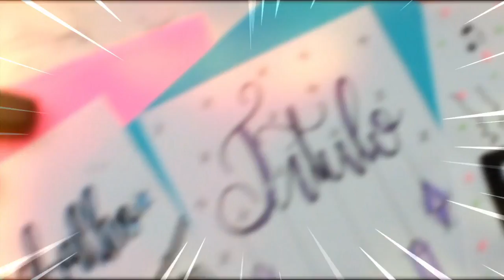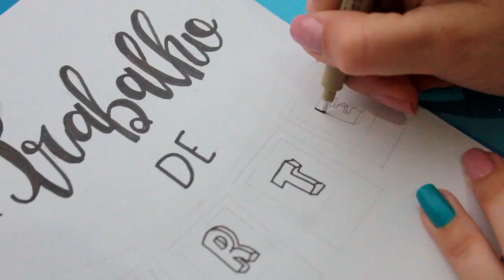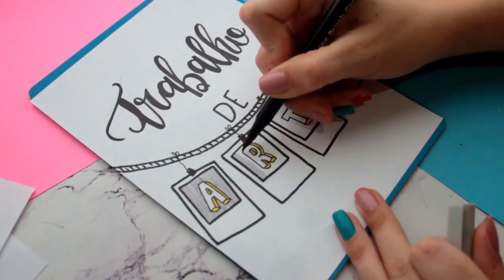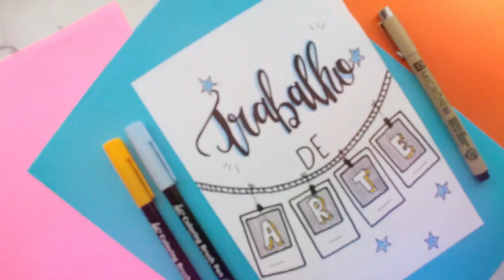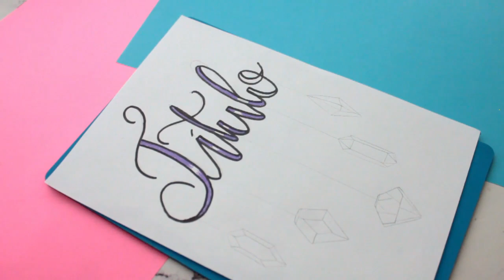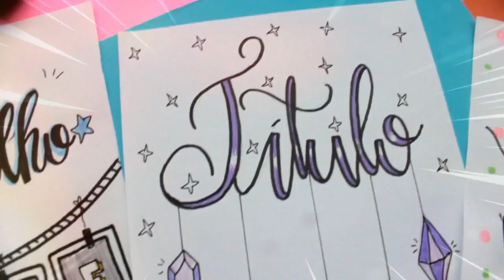COMO FAZER CAPAS PARA TRABALHOS ESCOLARES OU BULLET JOURNAL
Ideias de capas bonitas para trabalhos e também para usar no seu BULLET JOURNAL ou em divisórias de matérias! No vídeo eu mostro 4 inspirações que combinam com TUDO! Conheça minha Loja Online de cadernos pontilhados (cadernos com alta gramatura 120g, 200 páginas e capa dura!)

As apostilas atualizadas:
Apostilas Lettering Creative:

Como sei que vocês vão me perguntar, alguns produtos que eu usei nesse vídeo são dessa papelaria do Aliexpress. JIANWU